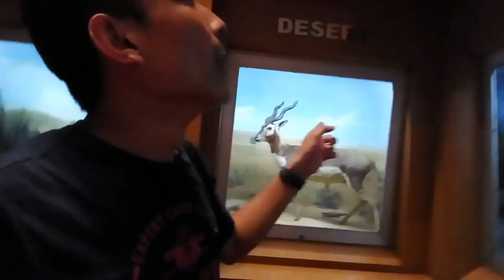INDIAN MUSEUM KOLKATA | INDIA's largest & Oldest Museum | 360° View | Rajlochan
This vlog is about The Indian Museum in Kolkata, also referred to as the Imperial Museum at Calcutta in British India era texts, is the largest and oldest museum in India and has rare collections of antiques, armour, Here I am showing the 360" view of the museum,with the easy manner as I can, watch it with my way, like & share with your friends.